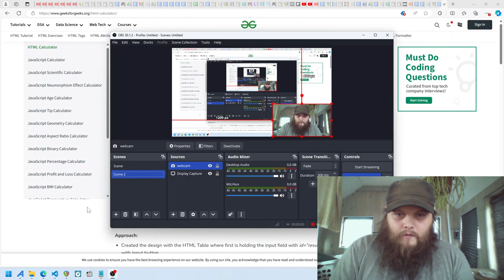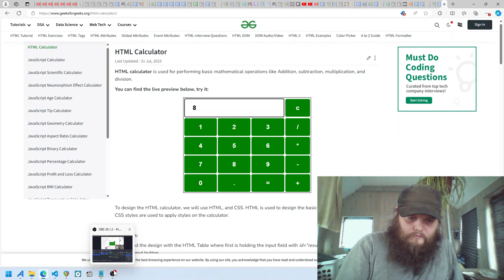How to Create General AI - Part 5 - Translators